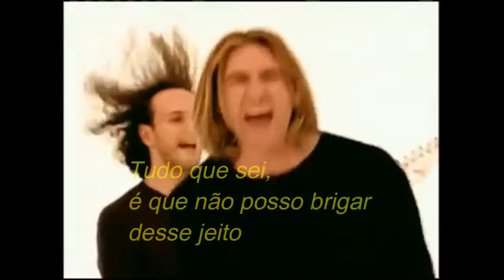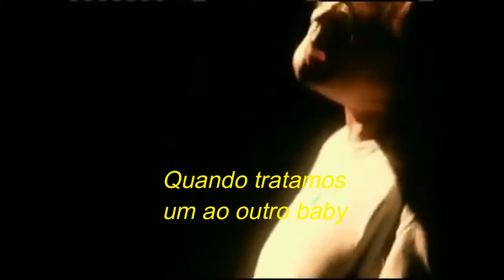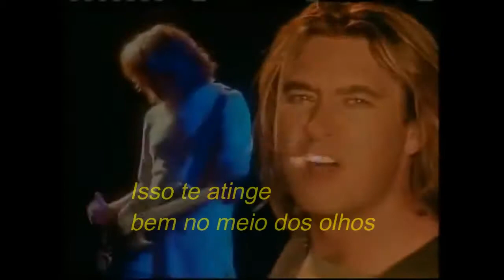def leppard - when love & hate collide (tradução)